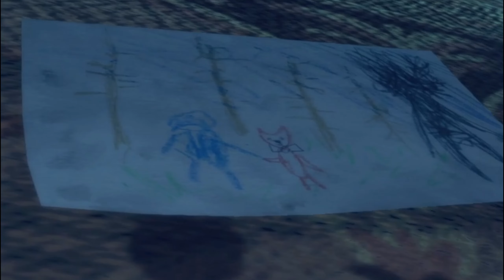МАЛЫЙ ПОВЗРОСЛЕЛ #2 AMONG THE SLEEP. ПОМОГИТЕ МИШКЕ НАЖАТЬ НА КНОПКУ l МОНТАЖ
Ауф, Стая
Игра: AMONG THE SLEEP
Продолжаем прохождение жуткого хоррора с малышом. Мы встретили Бревно какое-то. Думаю развернётся всё чуточку позже, вам нужно прожать лайк и тогда мы продолжим с Мишаней дальше